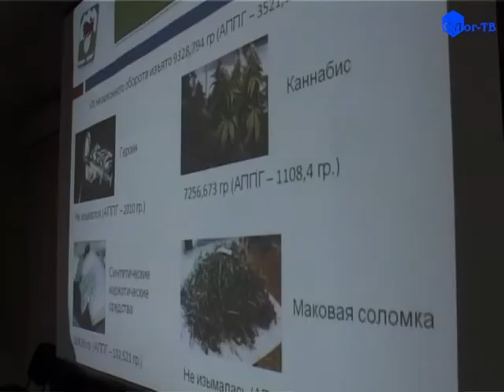НА СОВЕЩАНИИ У ГЛАВЫ